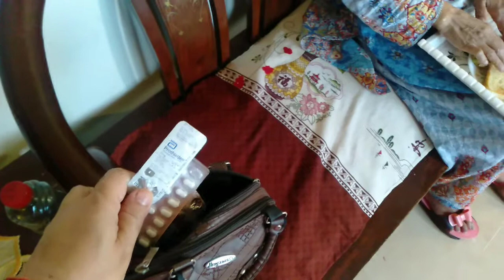good morning 🌄 my sweet friend 🌅 mere subha mere Ame g ky sat